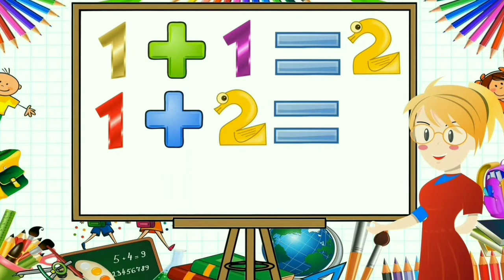basic math addition for kids, counting for kids, kids learning, basic jod,जोड़, video for kids,part20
Ek anko ka jod, addition, karna sikhe

pixabay

jod ke sawal
bacchon ke sawal
chhote bacchon ke sawal
jod
jama ke sawal
math ke sawal
sawal
bacchon ka sawal
jod ghatana
jod ghatav guna bhag
jordar sawal
ganit ke sawal
ghatav
bacchon ka sawal
jod ghatav
jod baki
jod dikhaiye
do anko ka jod
ganit  ka video
math ka sawal
plus ke sawal
sawal bataiye
jodna ghatana kaise sikhe
jor
bacchon ki padhaai
do akshar ka jod
ganit
ganit mein sawal
jod dijiye
jod ghatana bataiye
jod sawal
jod wale sawal
minus ke sawal
sawal jod
गणित
जोड़ बाकी गुणा
सवाल बताइए
जोड़ घटाना
जोड़
जोड़ बाकी
जोड़ घटाव